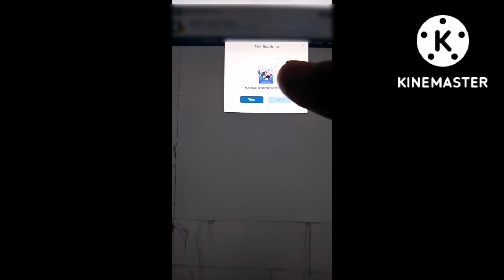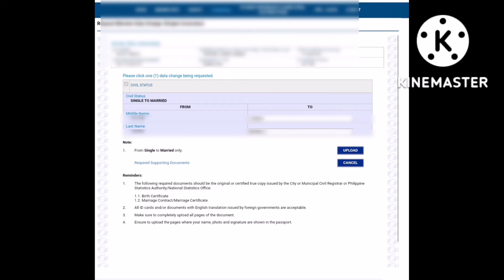How to change civil status in sss.sss online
Update your personal information.